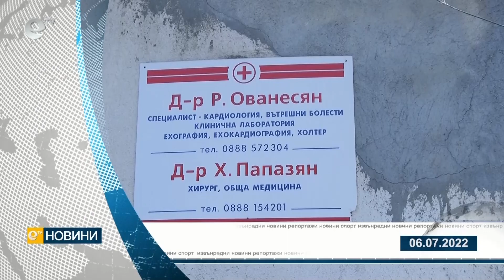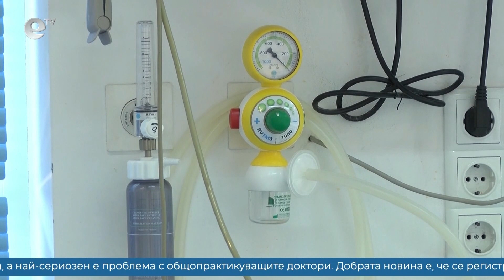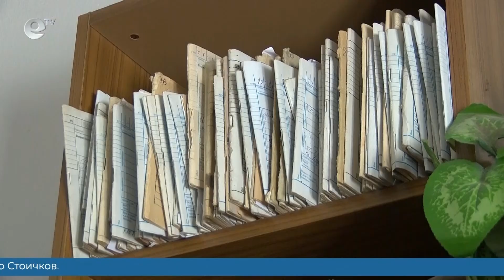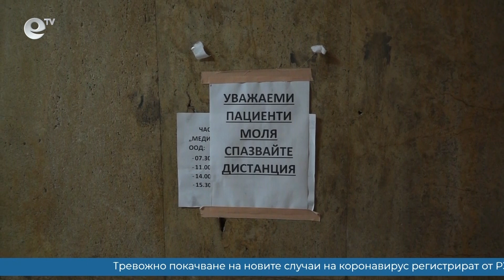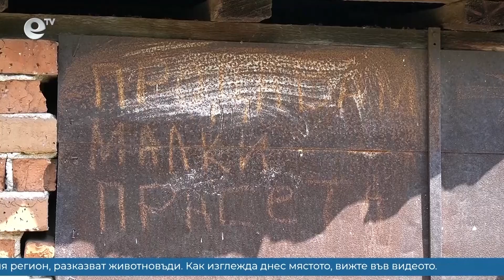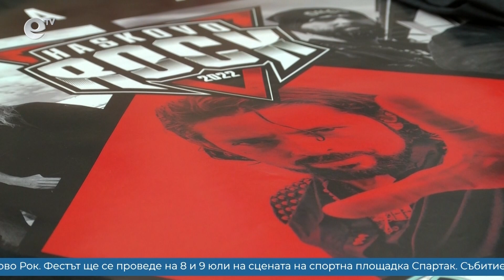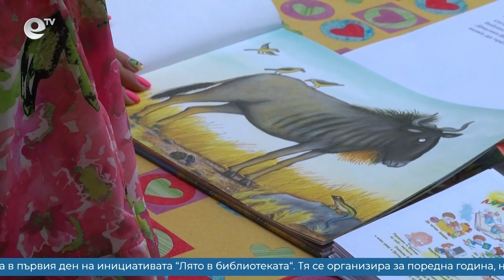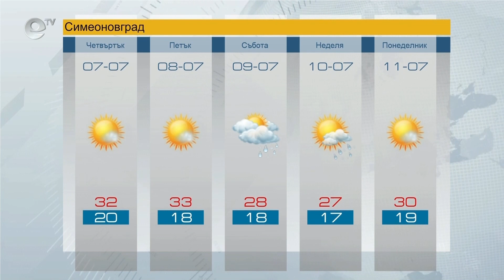Новини 06 07 2022